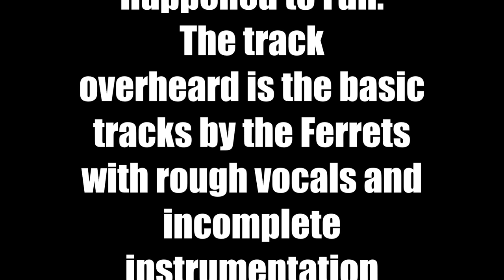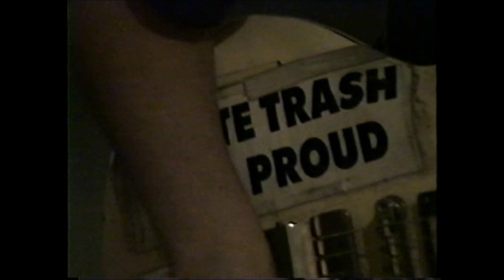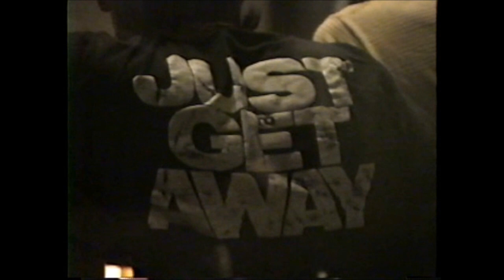Amy Wichman Recording With The Electric Ferrets 1991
20 minutes of video shot of Amy Wichman conversing and laying down rhythm and lead guitar parts with the Electric Ferrets in 1991 recording Jeff Dahl's classic tune, "Whatever Happened to Fun".  The recording studio is Westbeach Recorders in Hollywood started by Brett Gurewitz of Bad Religion. Video shot by Henry Vogel.